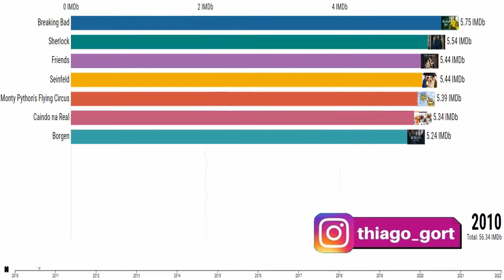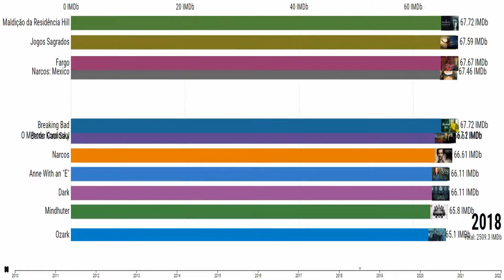TOP 10 Melhores Séries do Netflix Brasil 2010 - 2022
Gosto não se discute,  o que é bom para um, pode não ser a melhor escolha para o outro!
Com tantas obras disponíveis na plataforma do Netflix, fica difícil dizer quais são as melhores, então para ajudar você, que está em dúvidas de qual série escolher, listamos os TOP 10 Melhores Séries do Netflix Brasil entre 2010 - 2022!